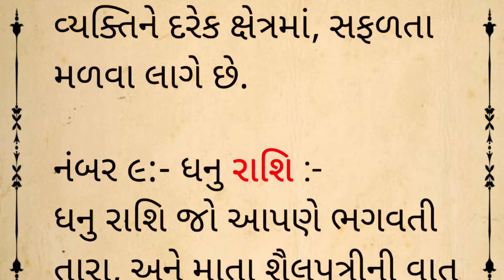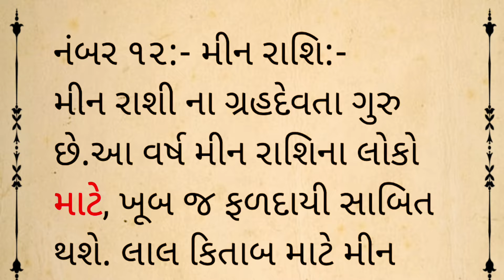રાશિ પ્રમાણે જાણો કોણ છે ઇષ્ટ દેવ | vastu Shastra | Gujarati story | વાસ્તુ શાસ્ત્ર